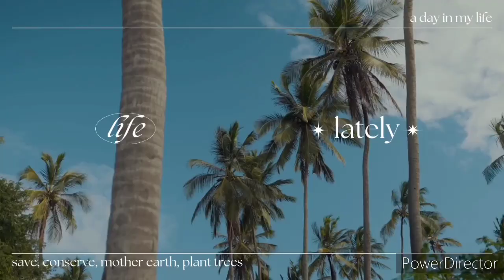"Progress of Plant A Tree Project in STS 100- SemiFinal Term" Save and Conserve our Mother Earth! 🌍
"Progress of Plant A Tree Project in STS 100-SemiFinal Term"
 Save and Conserve our Mother Earth! 🌍